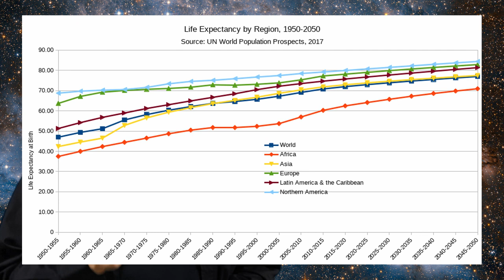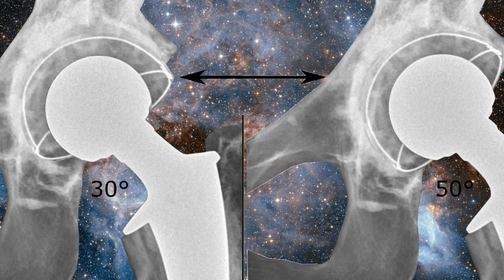Entender por qué envejecemos para poder evitarlo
MECENAS
Pablo Balbi
Silvia Saenz Merino
Doris Alexander
Pablo Valencia González
Norberto Rivas

Alejandro Pellicer
Armando Rodríguez Román
Bruno Santidrián
Carmen Molina Villalba
Cata Rubke
Darvin Ronzón
Federico Jaime
Felizardo Bojórquez Angulo
Fernando Montenegro
Francisco Cordero Cadenas
Isidoro Gayo
Javier Tamames Rodríguez
Javier Valencia
Noemi Palacios
Rayco Expósito
Ma. Eugenia Salazar Ramos
Jacobo Montaño

COLABORADORES
Daniela Valencia
David Martínez Gómez
Domingo Gilberto García Bautista
Dr. Quizá
Eduardo Cruz
Manuel Pérez
Marlon Méndez
Nacho Díaz
Armando Suárez

OTROS APOYOS
Ángel Villagómez
Baroc
Esteban Carrera
Heriberto Juárez
Ramón Reyes